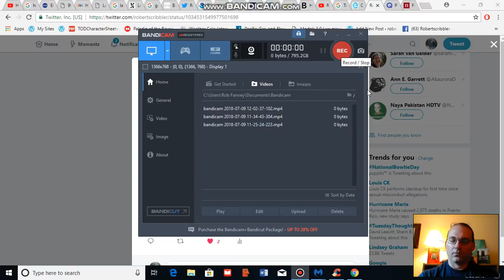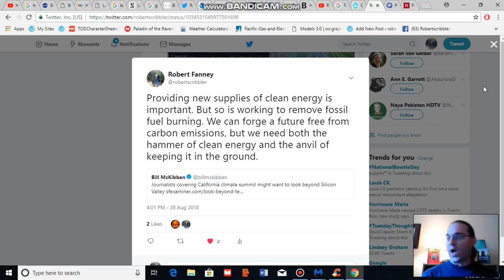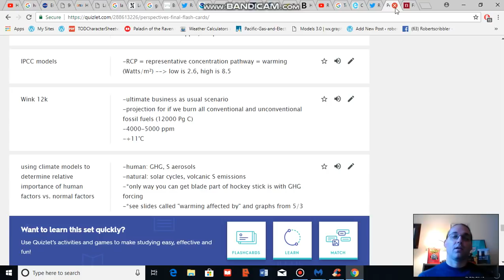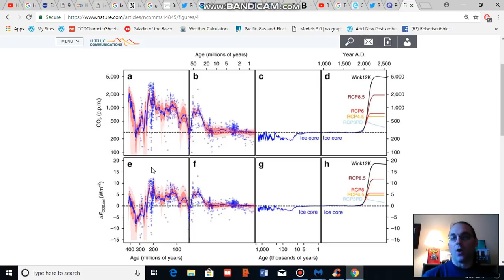Why Keeping it in the Ground is So Important -- Wink 12K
The hammer and the anvil of responding to human caused climate change involves both a clean energy transition and keeping fossil fuels in the ground. Why moratoriums on fossil fuel burning are needed.

Hat tip to Climate State